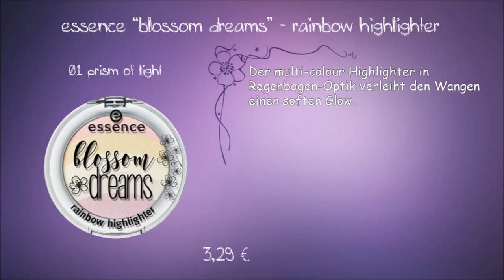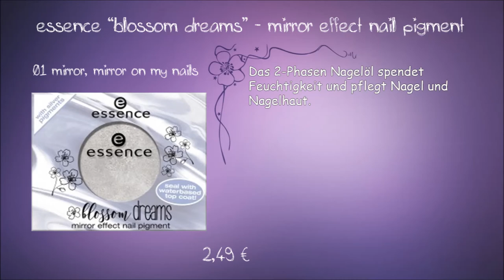essence blossom dreams Limited Edition | Preview Drogerie News März bis April 2017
eyeshadow palette
Rosé, Nude, Mauve und HighlighterNuancen
kreieren einen schönen Spring-Look. 3,49 €.

blush
Softes Rouge mit Blütenprägung in zwei schimmernden Farben. 3,29 €.

highlighter & blush brush
Der abgeflachte Pinsel mit dicht gebundenem Pinselhaar eignet sich ideal um Blush und Highlighter aufzutragen. 2,79 €.

liquid eyebrow lifter
Der flüssige Highlighter mit lichtreflektierenden Pigmenten öffnet das Auge optisch. 2,49 €.

chrome eyeliner pen
Der Pen setzt Statements an den Augen. Dank „easy glide“-Textur einfach aufzutragen. 1,99 €.

rainbow highlighter
Der multi-colour Highlighter in Regenbogen-Optik verleiht den Wangen einen soften Glow. 3,29 €.

velvet lip pencil
Der anspitzbare Holzstift in deckenden, leuchtenden Farben sorgt für samtige Lippen. 2,29 €

voluminizing lip gloss
Der Gloss mit Plumping-Effekt lässt die Lippen voluminöser
erscheinen und schenkt tollen Glanz. 2,29 €.

scented nail file
Die eine Seite der Feile kürzt die Nägel, die andere bringt sie in Form – dazu kommt ein blumiger Duft. 1,29 €.

waterbased top coat
Der Top Coat auf Wasserbasis ist unerlässlich für das Nail-Pigment-Styling, denn er versiegelt den Look und sorgt für einen langanhaltenden Effekt. 2,29 €.

nail oil
Das 2-Phasen Nagelöl spendet Feuchtigkeit und pflegt Nagel und Nagelhaut. 2,29 €.

mirror effect nail pigment
Die Pigmente mit echtem Silber sorgen besonders auf hell
lackierten Nägeln für einen verchromten Look. Mit den
Fingern auftragen und einpolieren. 2,49 €.

iridescent effect nail pigment
Die besonderen Pigmente verleihen allen Nagellackfarben
– vor allem Pastelltönen – ein irisierendes Finish. Mit den Fingern auftragen und einpolieren. 2,49 €.

SOCIAL NETWORKS ⤵

oder

oder